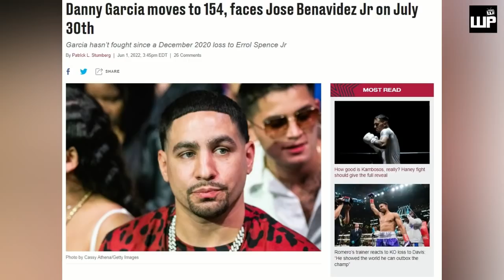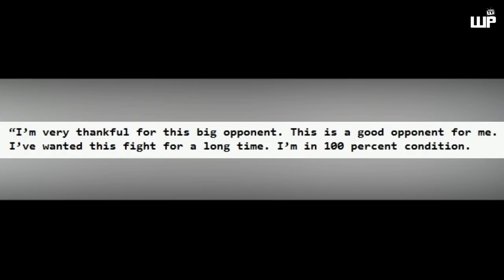Haney Di TAKOT ma LUTO like Pacquiao | Palicte Kundisyon na vs Moloney | Danny Garcia may Laban na